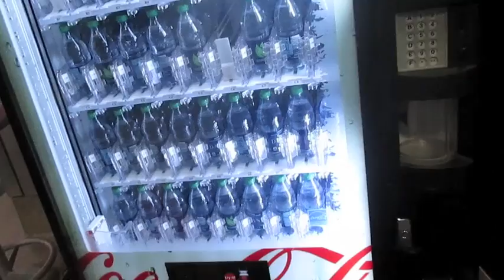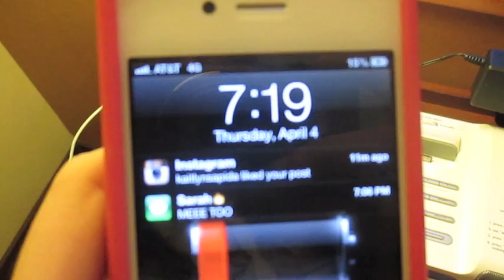Lets Go To New York : Day 2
Cineamagram : jenjennylovesu